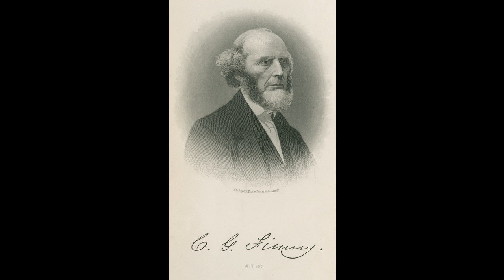27 Another Winter in Boston Ch 27 - Memoirs of Charles G. Finney dated 1868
Please support this ministry by clicking on the ADS on this channel which brings in about $300-350 a month.  Also, you can partner up with us by donating to the continuing of bringing spiritual food to Every Country and Island with over 20 Million Users since 2019.
To donate you can send money in one of two ways:
2.  Mail to Rev. Dr. Peter-John Parisis
14792 Coram Street

Dr. Peter-John 27 Another Winter in Boston Ch 27 - Memoirs of Charles G. Finney dated 1868